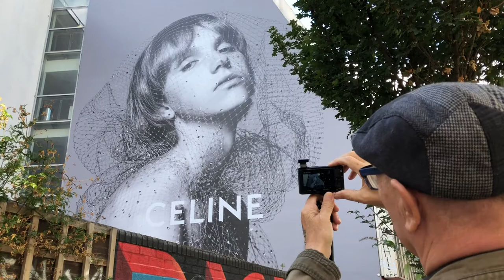A walk-talk and two beers in Brick Lane with Ken.